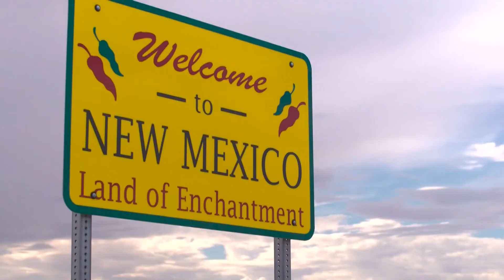New abortion clinic near Texas border pledged by New Mexico governor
New Mexico's governor says she wants to build a new clinic near the Texas-New Mexico border.